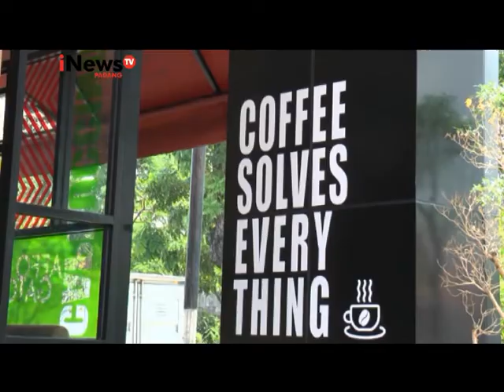Sensasi Ngopi Dengan Es Krim